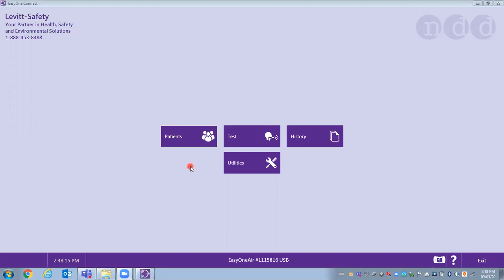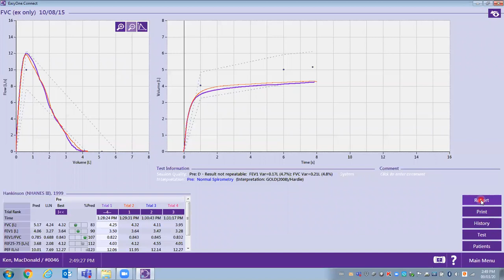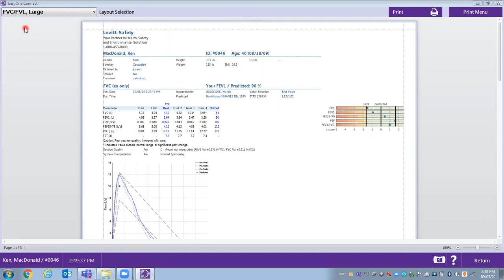EasyOne Air - Saving and printing results using EasyOne Connect software